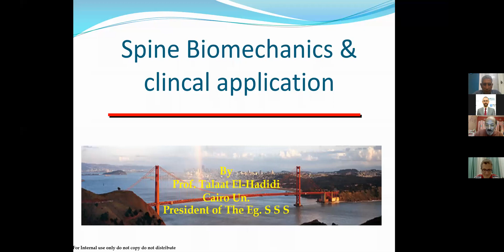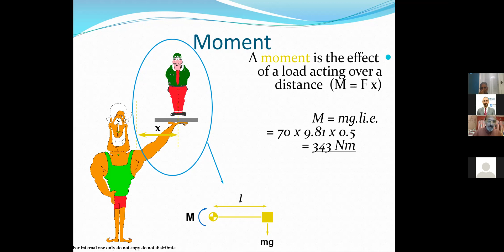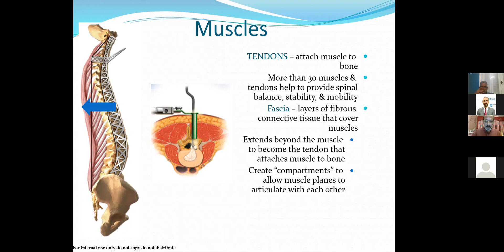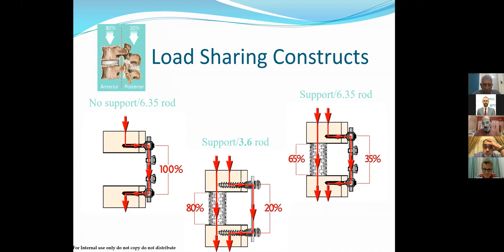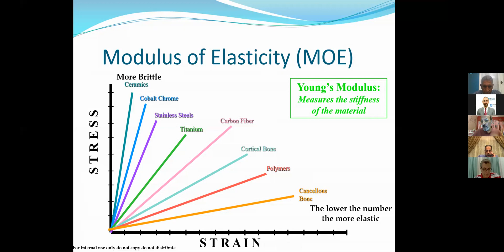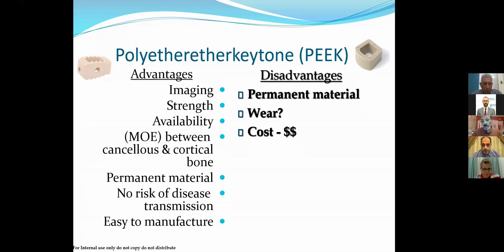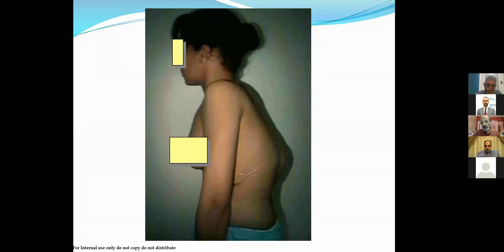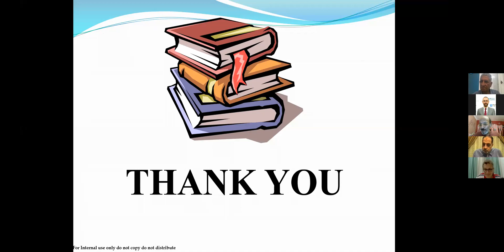Spine Biomechanics & clinical application Prof Talaat El Hadidi